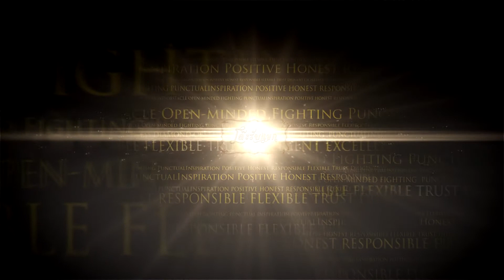โต๊ะรับแขก (Promote)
แอพแอนดรอยด์
แอพ iPhone iPad
ดูผ่านเว็บ
--- รายการโต๊ะรับแขก รายการพิเศษ ในเดือนพิเศษ กับบุคคลพิเศษ ที่ทุกย่างก้าวของความสำเร็จ เต็มไปด้วยบทเรียนที่ล้ำค่า ออกอากาศทุกวันตลอดเดือนรอมฎอน 1434 นี้ ทางช่อง ไวท์ชาแนล หรือ